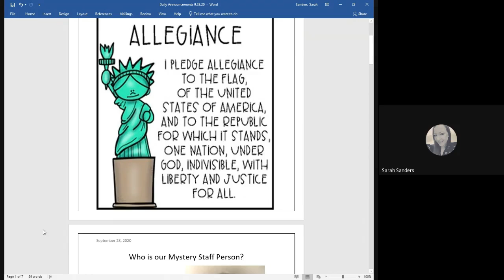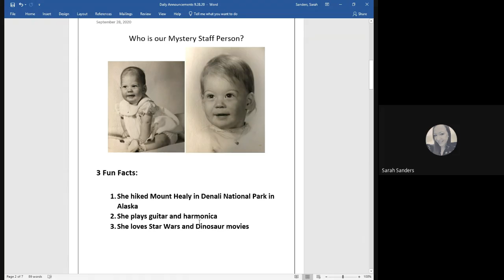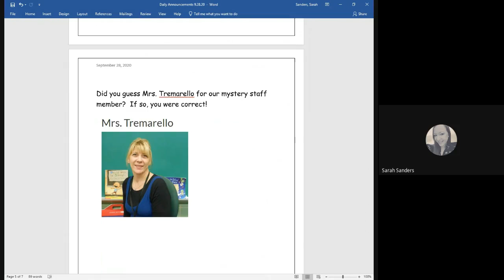September 28th Announcements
Happy Monday Dragons!